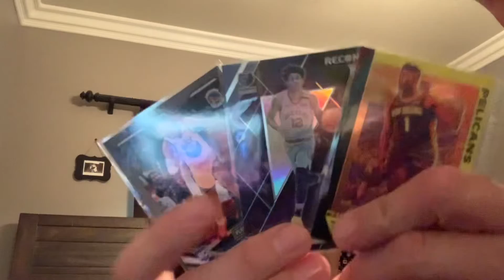Finally bought flowerbomb viktor & Rolf